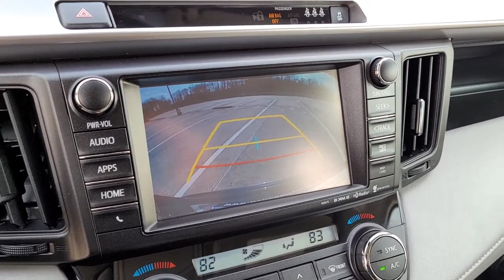2017 Toyota RAV4 Hybrid Vienna, Washington, Fairfax, Chantilly, Tysons, VA 128997P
Magnetic Gray Metallic Used 2017 Toyota RAV4 Hybrid available in Vienna, Virginia at Ourisman Honda of Tysons Corner. Servicing the Washington, Fairfax, Chantilly, Tysons area.
2017 Toyota RAV4 Hybrid Limited - Stock#: 128997P - VIN#: JTMDJREV8HD128997